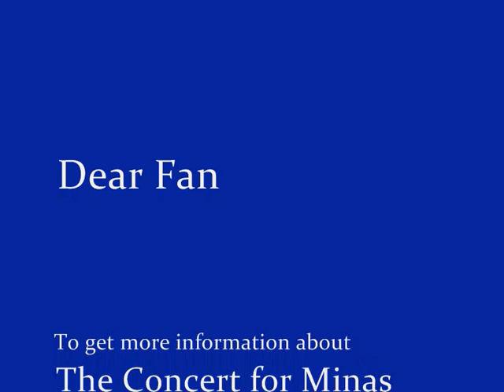Minas Avetisian - The man the painter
There are no such things as great or small themes, there is only the artist, the creator, who seeks, by means chosen to salt his temperament and his inner world,the world of feelings and experiences he has lived through.

Minas Avetisian